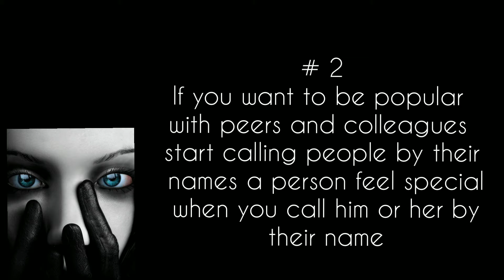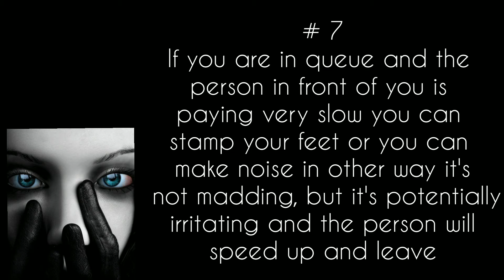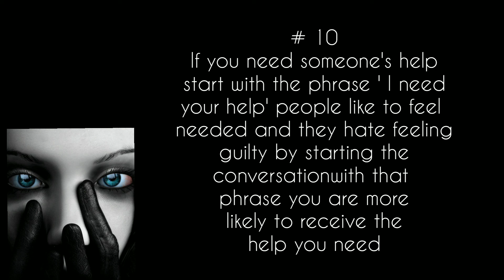psychological tricks | psychological facts | interesting facts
psychological tricks that can make your life easier
psychological facts
interesting facts
facts